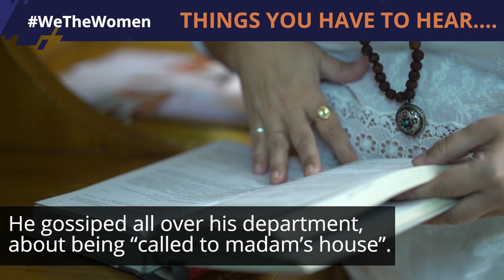Sumita Kapil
Everyday Sexism - The connotations of being single